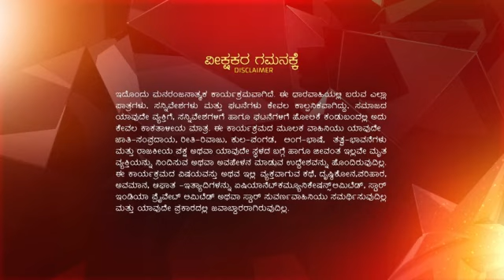Inti Nimma Asha ep 23 Reference only